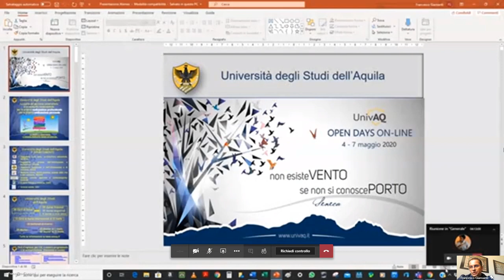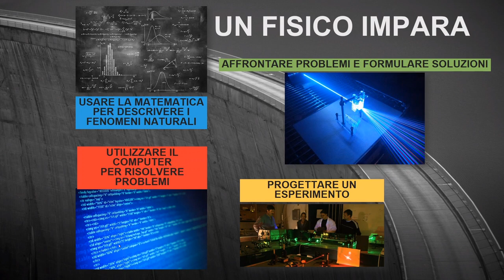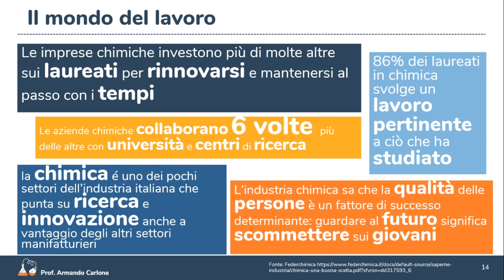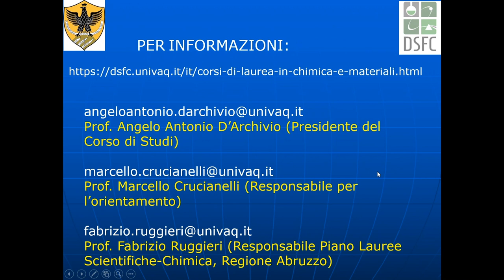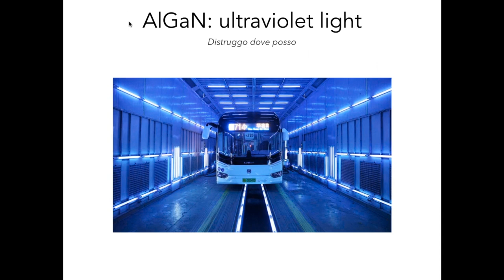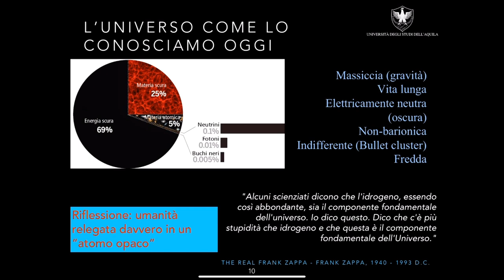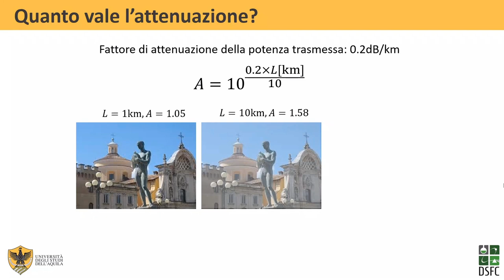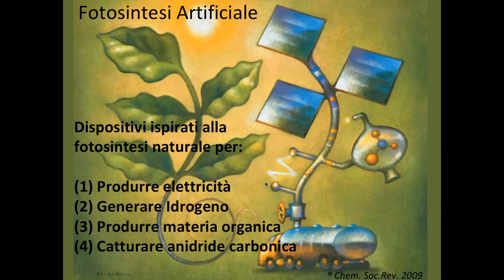Open Days online DSFC - 05/05/2020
Clicca sugli orari per andare direttamente all'argomento
00:00:18 Saluto del Rettore
00:03:34 Illustrazione servizi di Ateneo (Francesco Giansanti)
00:23:31 Il corso di Laurea in Fisica (Vincenzo Rizi)
00:50:42 Il chimico moderno nella società (Armando Carlone)
01:01:52 Presentazione corso di Laurea in Chimica (Angelo D'Archivio)
01:44:05 La fisica e le epidemie ( Gianni Profeta)
01:25:00 Materiali di due dimensioni (Luca Ottaviano)
02:06:51 Alla ricerca del lato "oscuro" dell'Universo (Alfredo Ferella)
02:34:21 Comunicazioni ottiche: l'informazione sul filo di vetro (Cristian  Antonelli)
02:26:28 Molecole al computer (Leonardo Guidoni)